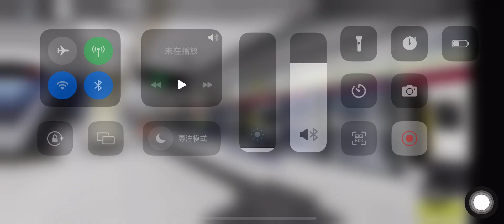roblox S-train金鐘🔄黃竹坑￼￼￼￼